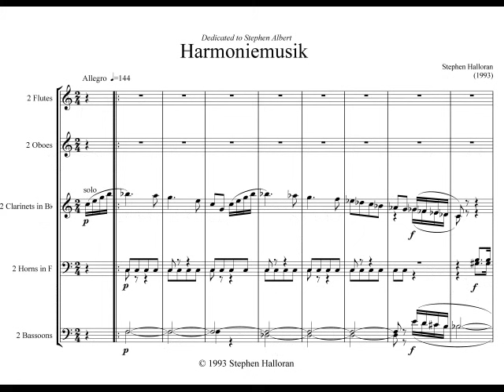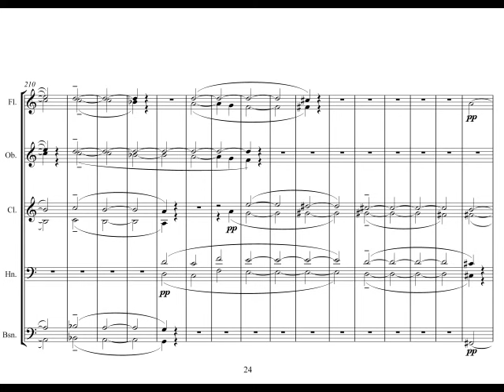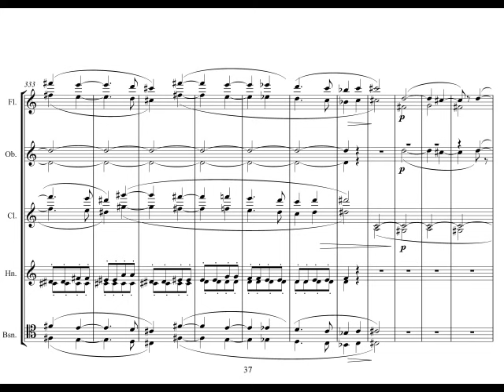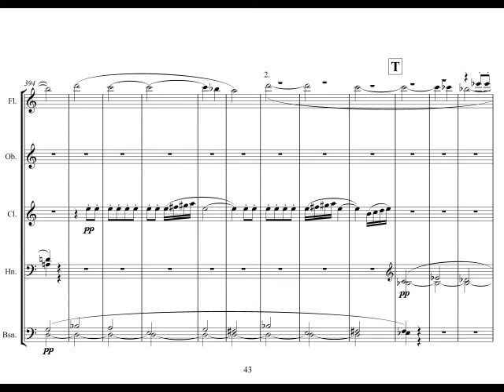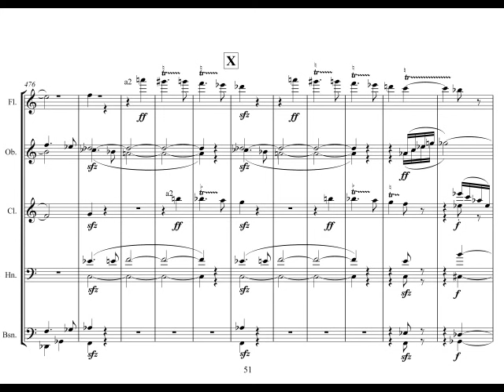Stephen Halloran - Harmoniemusik (1993) Op. 21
Harmoniemusik (1993), op. 21
for 2 flutes, 2 oboes, 2 clarinets, 2 horns and 2 bassoons